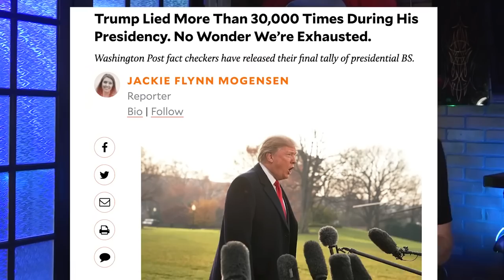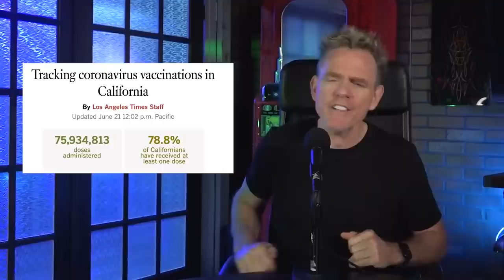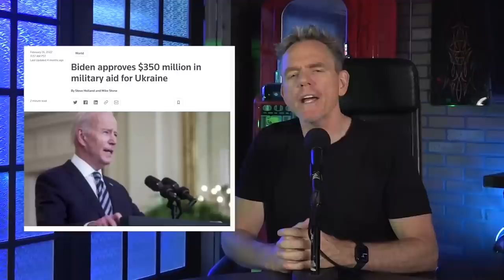BEST OF 2022: RepubliCON | Christopher Titus | Titus Podcast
We're about to wrap up 2022! Your support has kept us going! It's that time of year when we look back at our most popular episodes chosen by you!

Titus, Bombshell, and The Hylinder talk about the January 6th commission and how the Trump train of dumb is still rollin'... plus Dennis reviews movies.